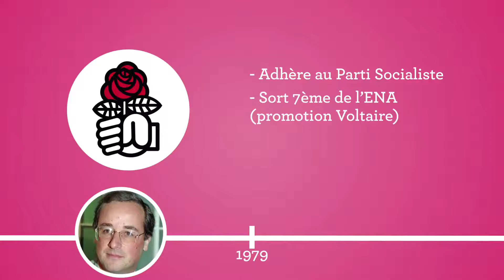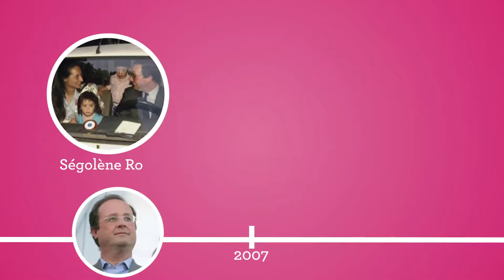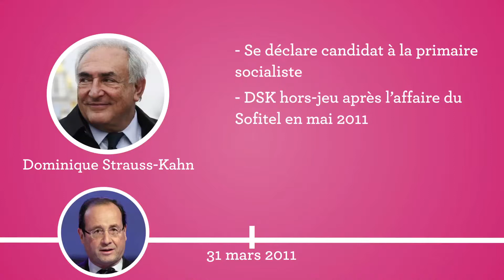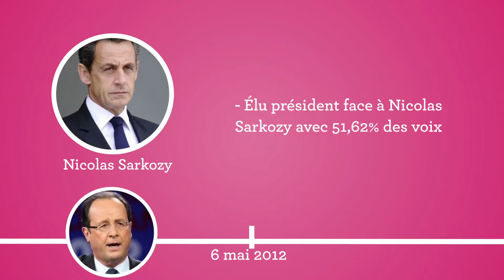60 ans de Hollande : les 10 dates clé de sa vie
12 août 1954, François Hollande naissait à Rouen. Depuis l'homme a conquis le pouvoir. Retour sur sa carrière en 10 étapes marquantes.